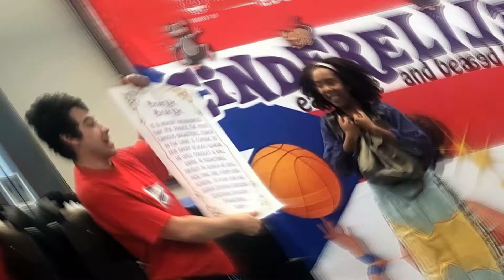Zapatos Mágicos (from Cinderella Eats Rice and Beans)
"Zapatos Mágicos"
from Cinderella Eats Rice and Beans: A Salsa Musical
Book & Lyrics Karen Zacarías
Published by Dramatic Publishing
A bilingual Theater for Young Audiences Musicals